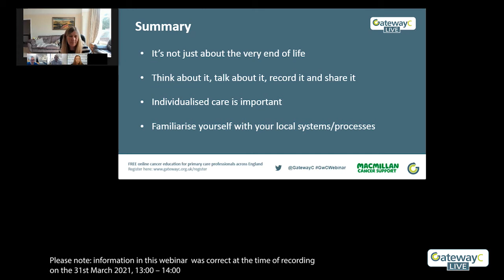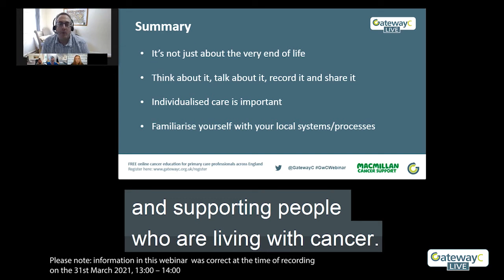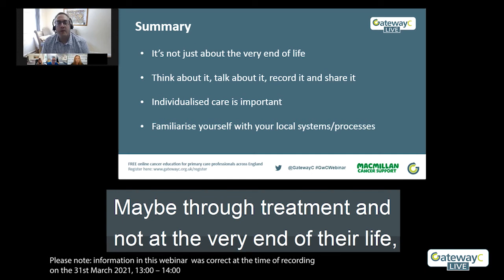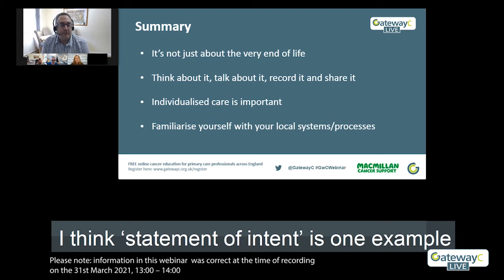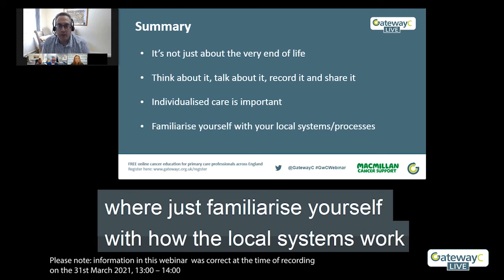GatewayC Live webinar: Palliative Care for Cancer Patients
In this webinar, GatewayC met Dr David Waterman, Consultant in Palliative Medicine and Medical Director at St Ann’s Hospice, and Dr Liam Hosie, General Practitioner and Palliative Care Lead GP. Our speakers answered key questions from our audience, which included:

• What are the obstacles which hinder the delivery of palliative care within primary care? • When should you review DNA CPR decisions?
• What is your advice when there is family conflict about advance planning decisions? • How helpful do you find the Gold Standards Framework?
• What is the role of GPs within the lasting power of attorney?

Healthcare professionals can access the full webinar recording on the GatewayC platform. Log in or register

Please note: information in this webinar was correct at the time of recording on the 31st March 2021, 13:00 – 14:00